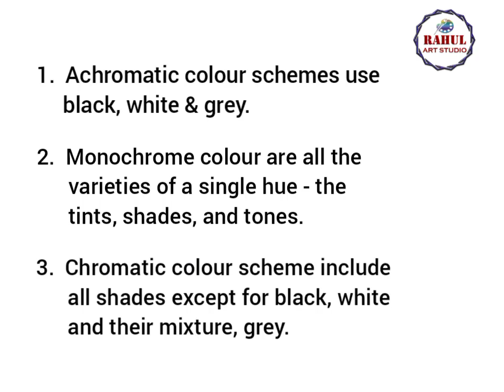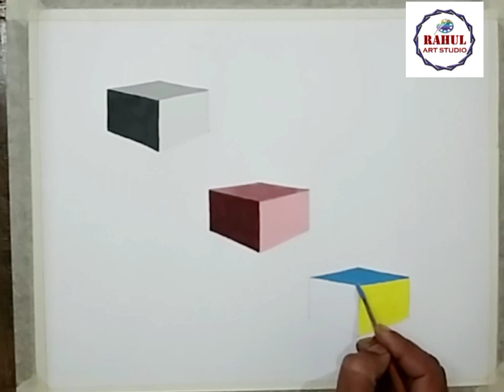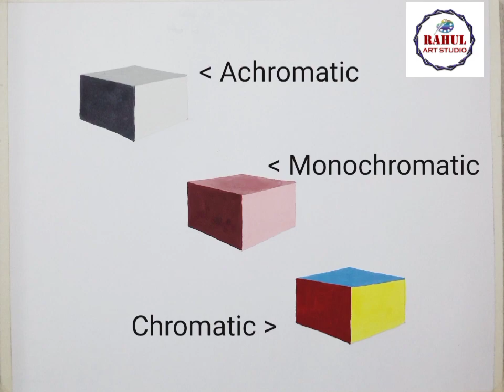How to paint Colour Scheme - Achromatic, Monochromatic, Chromatic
In this tutorial we learn about colour scheme
1. Achromatic 2. Monochromatic 3. Chromatic which is used while painting.

Material used.

This tutorial is useful for students who are preparing Elementary and Intermediate grade exams as well as people want to learn Drawing & Painting.